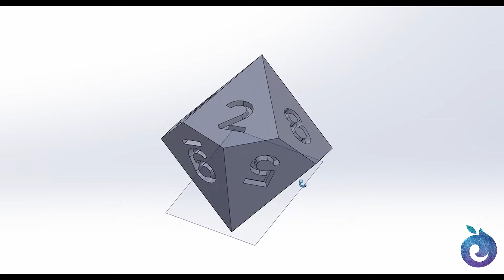Handcrafted Dice-Making Process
Boiling down the handmade dice process from many days and hours of work into one video!
If there's one takeaway from this video, it's that those who make dice by hand spend A LOT of time polishing dice. I use a pottery wheel to speed this process up, without one it takes a whole day to polish one set of dice.